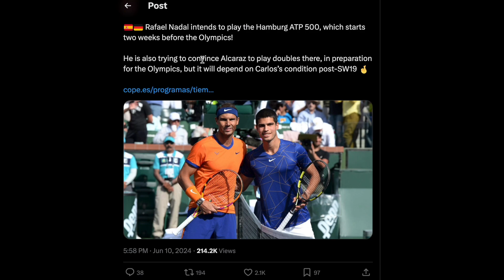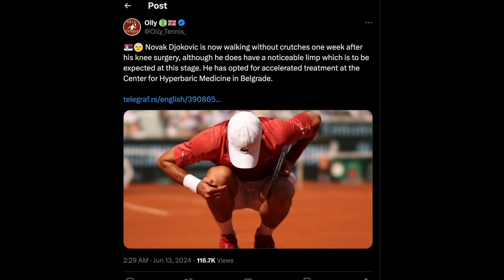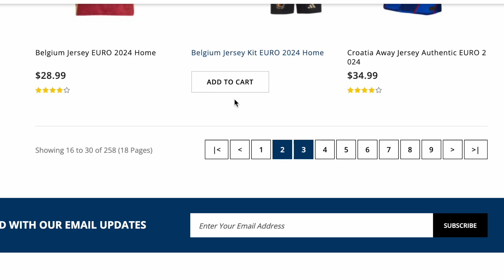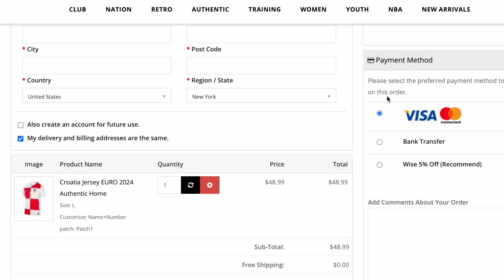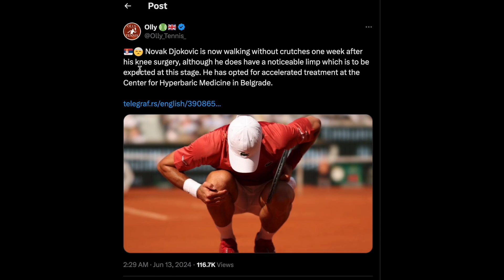Wimbledon Without The Big 3...OR IS IT?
Will Novak Djokovic Join Rafael Nadal On The Sidelines & Skip Wimbledon? Carlos Alcaraz Sends Olympics Warning To Rivals, As He Says He Would Prefer Olympic Gold, As Compared To Another Wimbledon Title! Sportic News: 13 June 2024

Check Out Socceratoz For Cheap, Reliable & Quality Football Jerseys!